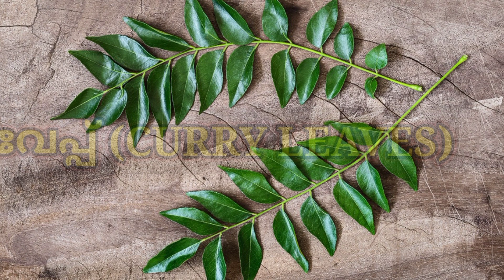Top Most Useful Plants And It's Medicinal Benefits|Top Medicinal Plants Around Us|Malayalam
This video is about Top plants and it's medicinal benefits.

Watch & Support 🙏🙏🙏